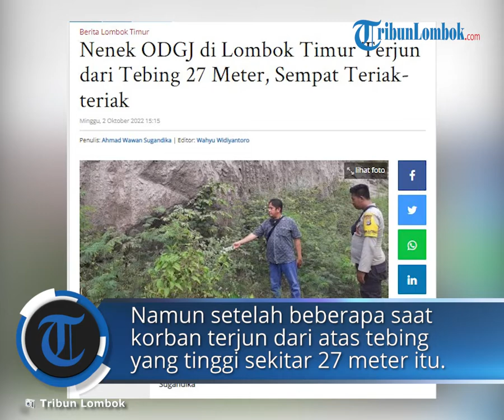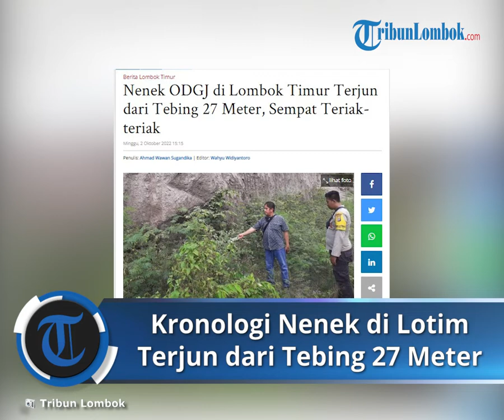Kronologi Nenek Diduga ODGJ di Lombok Timur Terjun dari Tebing 27 Meter, Sempat Berteriak Sendiri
TRIBUNLOMBOK.COM, LOMBOK TIMUR - Seorang nenek di Lombok Timur Rukiah (45) mencoba melompat terjun dari terbing setinggi 27 meter.

Peristiwa ini membuat geger warga Dusun Lengkok Embuk, Desa Mamben Lauk, Kecamatan Wanasaba, Lombok Timur.

Pasalnya, nenek asal Dusun Suka Sari, Desa Sukaraja, Kecamatan Jerowaru ini sempat berteriak sebelum melompat.

Kasi Humas Polres Lombok Timur, Iptu Nikolas Ousman menceritakan kronologis kejadian nenek yang diidentifikasi sebagai Orang dengan Gangguan Jiwa (ODGJ).

Pada hari Sabtu 1 Oktober 2022, Sekira pukul 10.00 WITA, berlokasi di tebing dekat lokasi Galian C yang berada di dusun Lengkok embuk Desa mamben Lauk kecamatan wanasaba, warga sekitar di hebohkan dengan aksi nenek yang melompat dari atas tebing.

"Sebelumnya dari penuturan saksi, Korban sebelum melompat sempat berteriak keras hingga sempat membuat kehebohan," tuturnya.

Teriakan yang terdengar yakni "Air dan Tebing" sehingga memancing warga mendatangi sumber suara.

Kemudian Kepala Dusun (Kadus) dan warga melihat korban sudah berada di atas tebing.

Kadus dan warga sempat berusaha melarang korban untuk tidak melompat, namun setelah beberapa saat korban terjun dari atas tebing yang tinggi sekitar 27 meter dan sampai di permukaan korban di angkat oleh warga sekitar.

Setelahnya korban langsung dibawa ke Puskesmas Wanasaba menggunakan mobil patroli polisi.

"Dari hasil pemeriksaan, diketahui nenek ini mengalami ganguan kejiwaan," tutur Ousman.

Dari kejadian tersebut, korban dapat segera diamankan dan dari pemeriksaan yang ada, korban hanya mengalami patah tulang pada pergelangan kaki kanannya.

Kemudian sekira pukul 20.00 WITA, korbanpun telah di bawa pulang oleh keluarganya yang menolak untuk dilakukannya rawat medis.

Artikel ini telah tayang di TribunLombok.com dengan judul Nenek ODGJ di Lombok Timur Terjun dari Tebing 27 Meter, Sempat Teriak-teriak,
Penulis: Ahmad Wawan Sugandika | Editor: Wahyu Widiyantoro